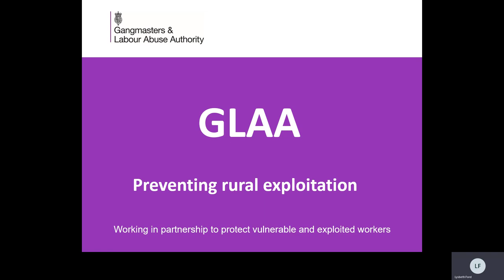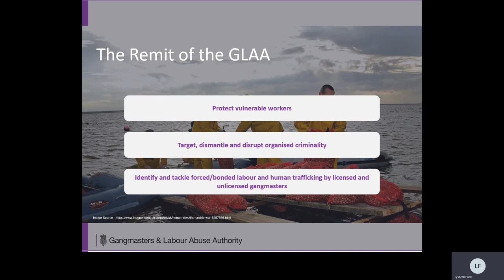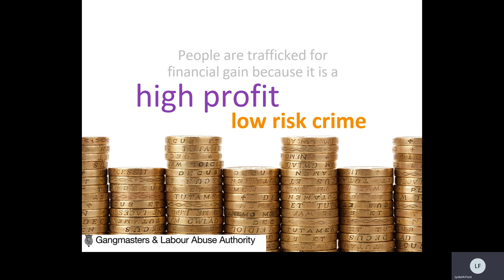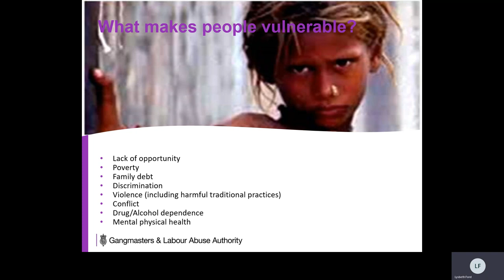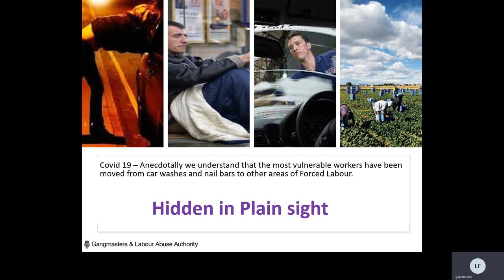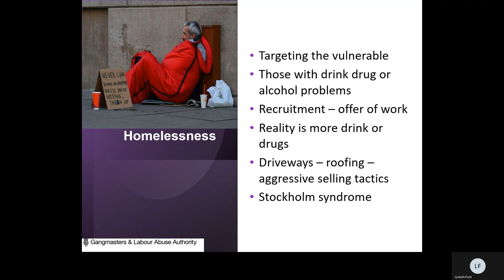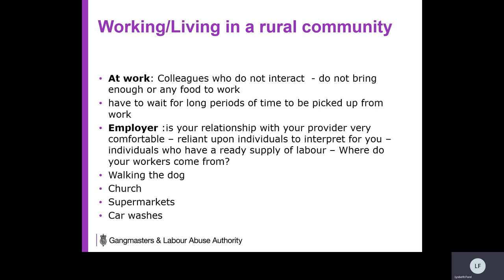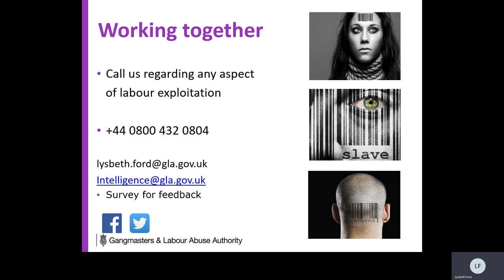Rural exploitation GLAA